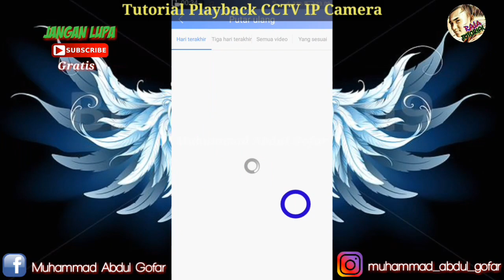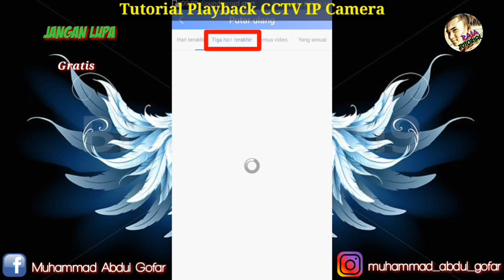CARA MEMBUKA REKAMAN BABYCAM WIRELESS IP CAMERA CCTV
CARA MEMBUKA REKAMAN BBABYCAM WIRELESS IP CAMERA CCTV

Tutorial CCTV SPC Dll

Semoga dapat mempermudah serta membantu sobat teknisi.